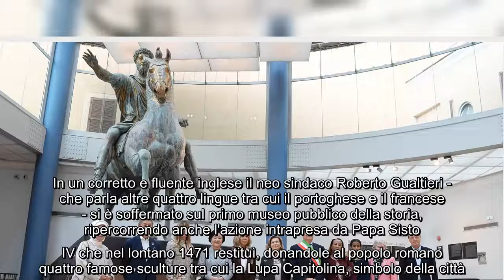Roma, le First lady accolte in Campidoglio dal sindaco Gualtieri: «Benvenute nel primo museo pubblic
Roma, le First lady accolte in Campidoglio dal sindaco Gualtieri: «Benvenute nel primo museo pubblico della storia»